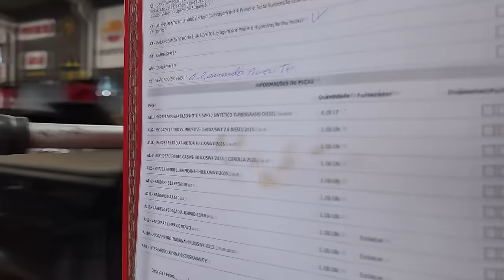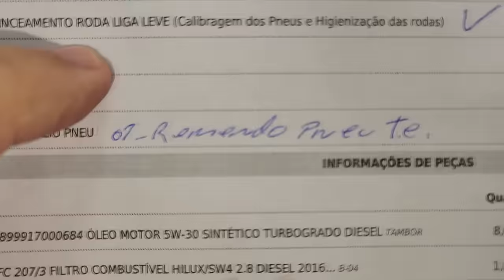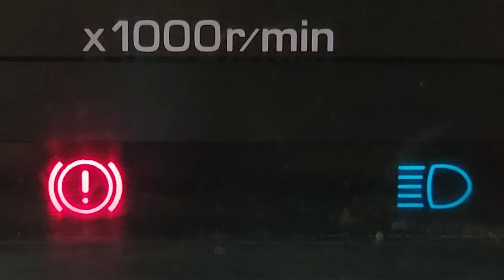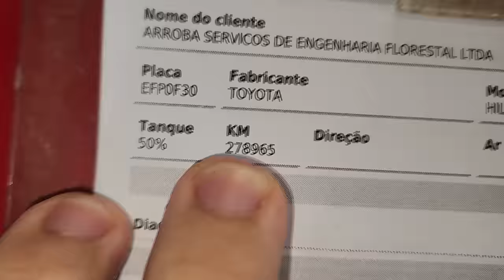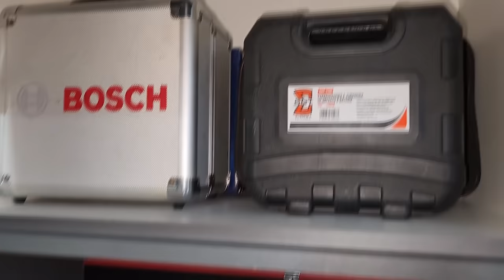EP. 1169 // Nova Triton 2.4 4N15 Problema na Turbina POR CAUSA DO FILTRO DE AR? S10 Água Diferencial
"embreagem s10"
"melhor mecânica"
"mecânica chevrolet"
"melhor marca óleo s10 5w30"
"como balancear"
"review s10"
"sw4 s10"
"militec funciona"
"serviços toyota"
"oficina toyota"
"o que é hilux garbosa"
"mecânica toyota"
"manutenção toyota"
"restauração hilux"
"hilux antiga"
"diesel 4x4"
"como montar motor diesel"
"diesel 4x4"
"embreagem s10"
"melhor mecânica"